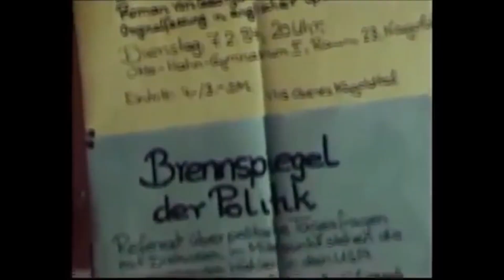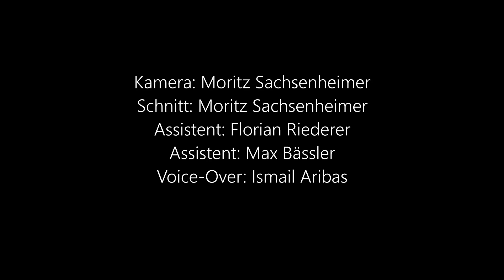Das Youz im Jahr 2022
In Kooperation mit der Film AG des Otto-Hahn-Gymnasium Nagold haben wir ein Video gedreht in dem Jugendliche zu Wort kommen, warum sie gerne ins Youz kommen.